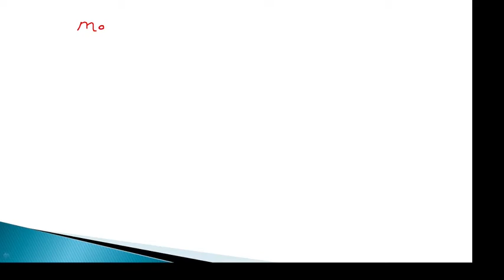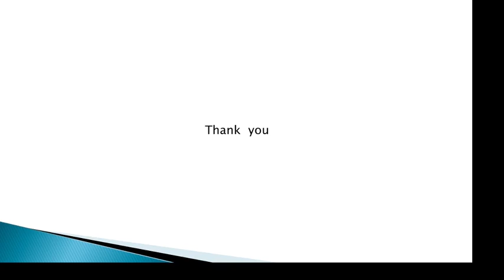Part 1-Break Even Point (Marginal Costing)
Introduction to contract costing (Concept) Contract costing (Numerical Contract Account) Contracrt costing NUmerical -Introduction to contract costing (Concept) Accounting Introduction to cost Accounting Statement of Cost Nature and Scope of Cost Account Elements of Cost Average cost Method Weighted average Method FIFI AND LIFO METHOD OF INVENTORY CONTROL Economic Order Quantity
Cost Reduction and cost control Introduction to Labour Costing -Labour turnover Ratios Pay Back Period Method Machine Hour Rate Overhead Distribution- Primary Distribution Method Simultaneous equation Method Difference between Integratred AND Non Integrated Accounting Cost Ledger Accounting Reconciliation of cost and financial Accounts Methof of Reconciliation of cost and financial Accounts Escalation clause